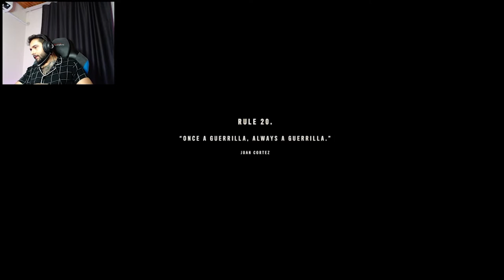[CO-OP] Farcry 6 I THE GUERRILLA I BÖLÜM 4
İlk kısmın son bölümü oldu, arada atladığım 2 bölüm vardı ancak oldukça küçük görevler olduğu için eklemek istemedim.

Sosyal Medyalarım;